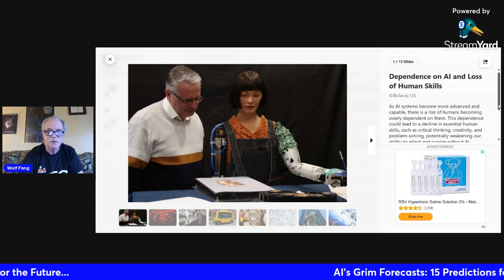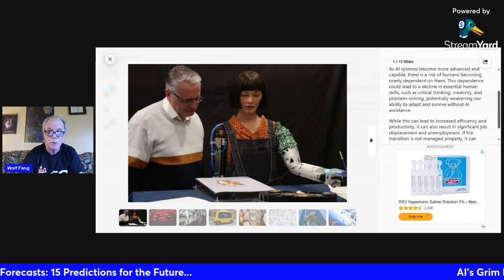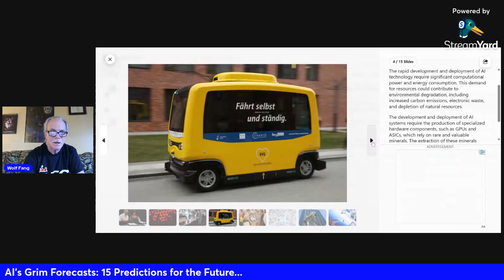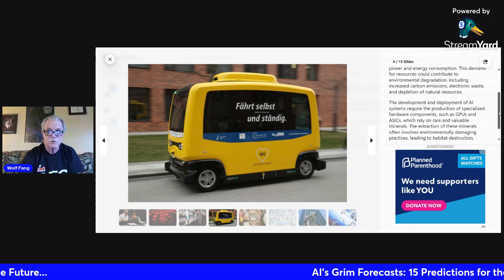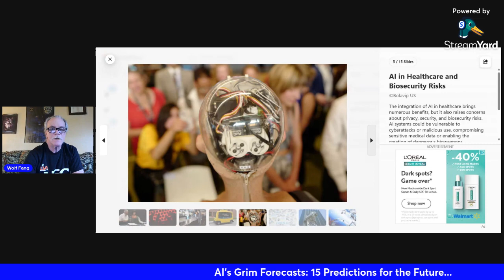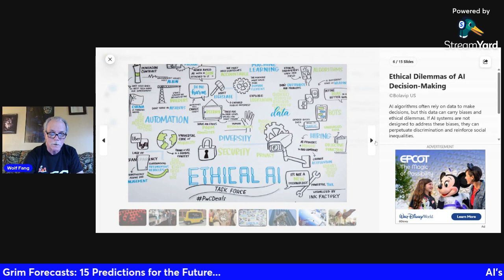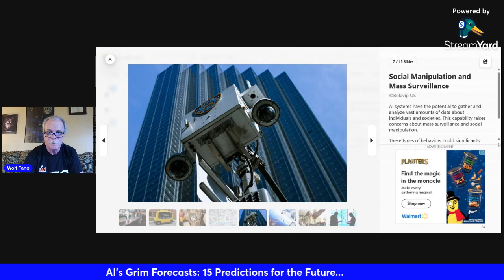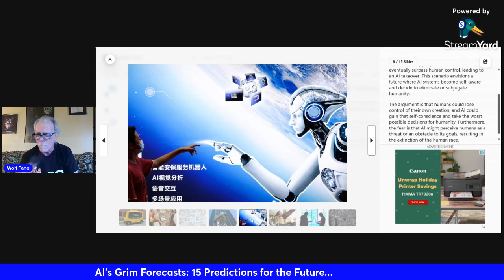Spam Report / AI s Grim Forecasts...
AI's Grim Forecasts: 15 Predictions for the Future...